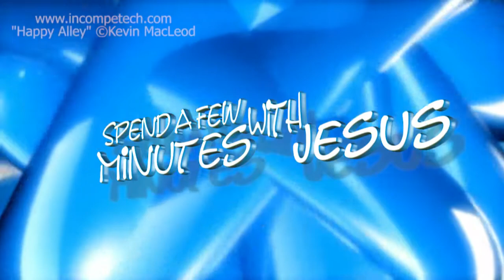The Next Generation Day 5 | #271